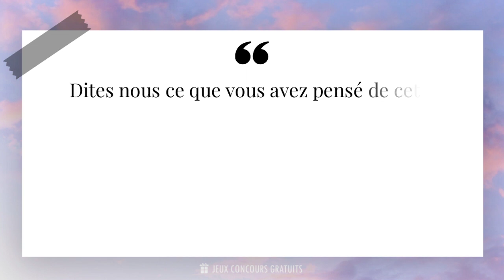La trahison est une moisissure verte et douce, comme le duvet : elle ronge en silence et par...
✨ La trahison est une moisissure verte et douce, comme le duvet : elle ronge en silence et par l'intérieur.✨

📜 Citation de Francis Blanche ( Acteur, Humoriste, Scénariste 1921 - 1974 ) :

- Francis Blanche était un acteur, humoriste et écrivain français. Né le 20 juillet 1921 à Paris, il est connu pour sa participation à de nombreux films comiques des années 1950 et 1960, notamment aux côtés de son complice Pierre Dac. Il a également écrit plusieurs ouvrages humoristiques, dont certains sont devenus des classiques de la littérature comique française.

- Francis Blanche a débuté sa carrière au théâtre avant de se tourner vers le cinéma. Il a joué dans des films tels que "Les Tontons flingueurs" et "Les Barbouzes", qui sont aujourd'hui considérés comme des références du genre. Son talent pour l'improvisation et son sens de l'humour décalé lui ont valu une grande popularité auprès du public français.

- En plus de sa carrière d'acteur, Francis Blanche était également un chanteur talentueux. Il a enregistré plusieurs albums de chansons humoristiques, dont certaines sont devenues des succès populaires. Sa voix reconnaissable et son style unique ont contribué à sa renommée dans le monde du spectacle.

- Francis Blanche est décédé le 6 juillet 1974 à Paris, laissant derrière lui un héritage artistique riche et varié. Son humour intemporel continue d'inspirer de nombreux artistes et de faire rire les générations actuelles.